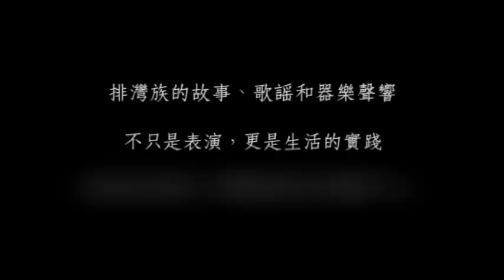《傳唱‧米靈岸》004/ 生活，在歌中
一個橫越千年的小米神話故事
一則以巫靈般歌聲編織的現代寓 / 預言

2011,RS傳唱者音樂劇團大戲「Miling'an 米靈岸音樂劇場」 (Miling'an排灣語意:神秘傳說)，將以深厚的部落文化為基礎，加上精緻表演美學，以磅礡大氣之勢，展現台灣原住民文化。古老排灣文明的璀璨華麗色彩，即將再現，敬請期待。

2011年春天
屏東三地門地磨兒生命舞台 全球首演

你即將走進的，
是一個孕育無數原住民文化的夢想和土地，
是一個結合深厚文化淵源和精緻表演藝術的故事。

攝影：何孟學、方姿懿
剪輯、後製：何孟學